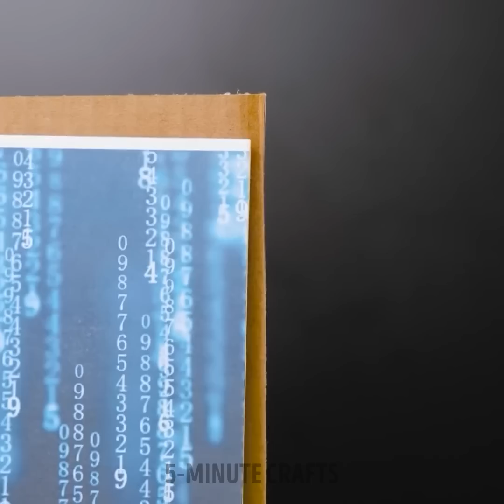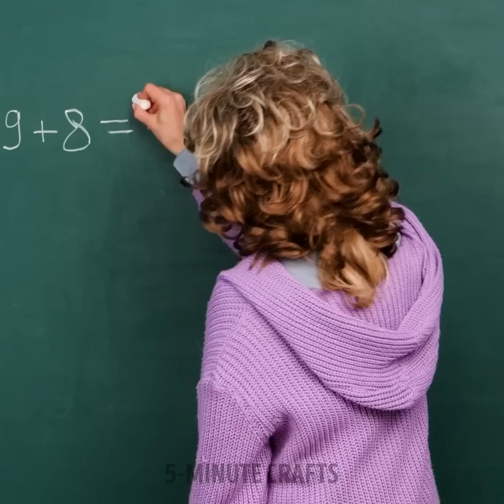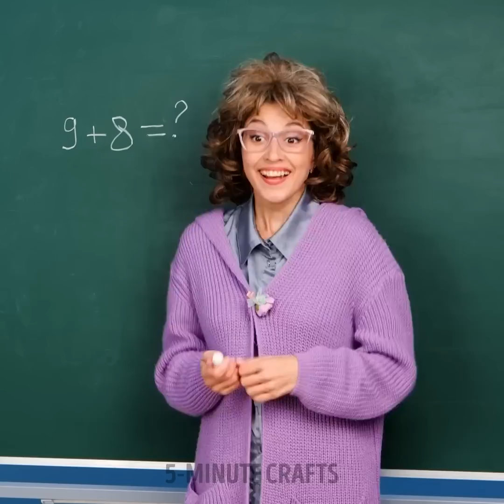Genius Parenting Hacks For Every Life Situation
TIMESTAMPS: 00:01 DIY washable paints 02:19 Homemade jelly 09:32 If your child does not want to eat broccoli We advise adult supervision and care at all times. We do not make any warranties about the completeness, safety and reliability. Any action you take upon the information on this video is strictly at your own risk, and we will not be liable for any damages or losses. It is the viewer's responsibility to use judgment, care and precautions if one plans to replicate. The following video might feature activity performed by our actors within controlled environment- please use judgment, care, and precaution if you plan to replicate. All product and company names shown in the video are trademarks™️ or registered®️ trademarks of their respective holders.